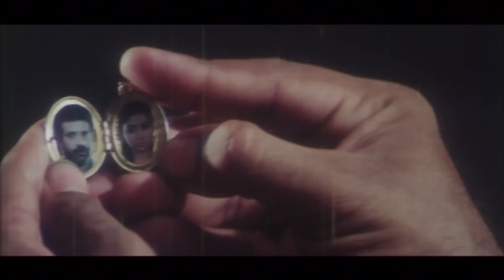நாம இன்னும் ரெண்டு மணி நேரத்துல சாகப்போறோம்... | Yamini Tamk Movie Scene